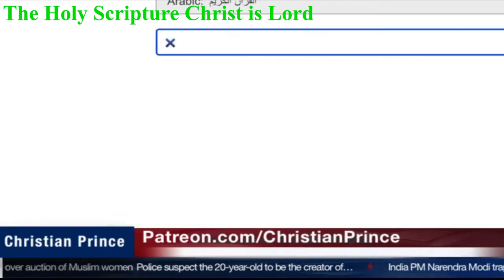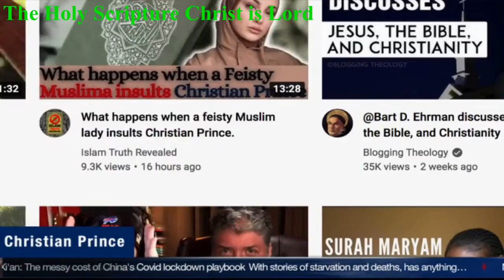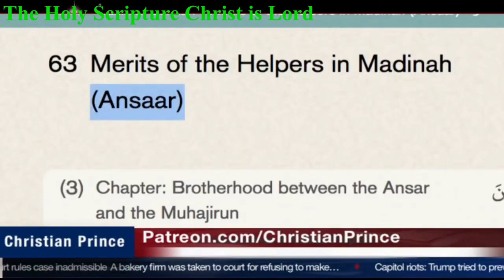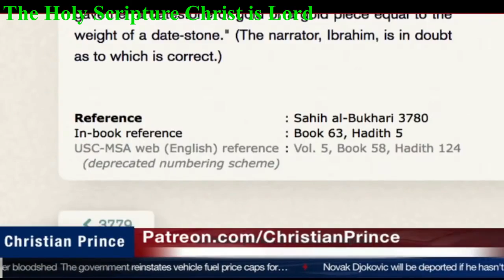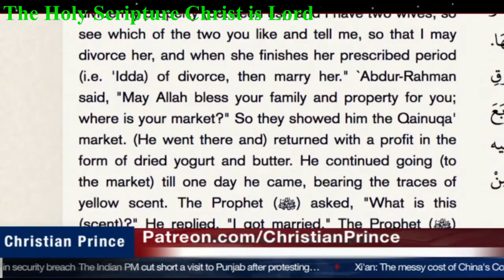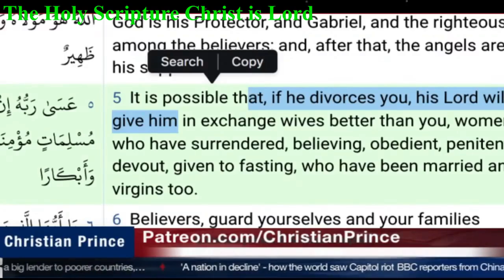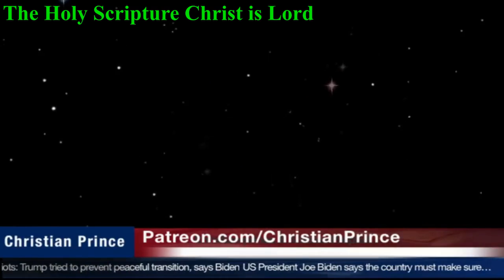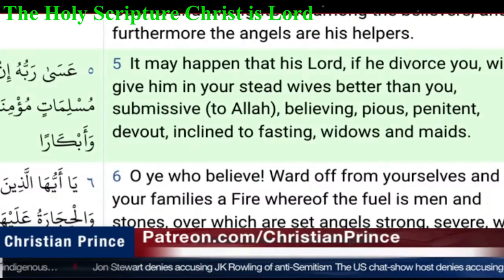5 Pillars of Islam vs 5 pillars of Hinduism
5 Pillars of Islam vs 5 pillars of hinduism